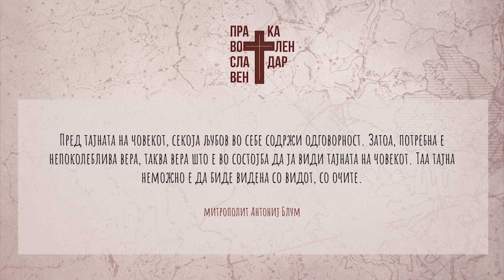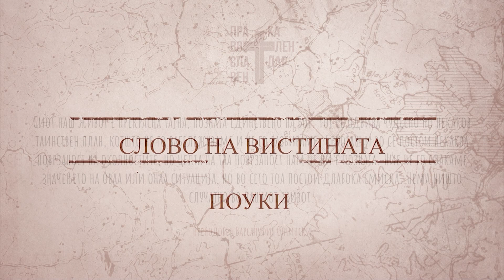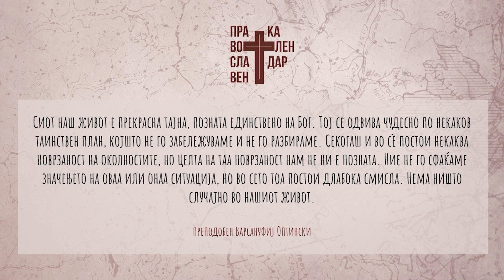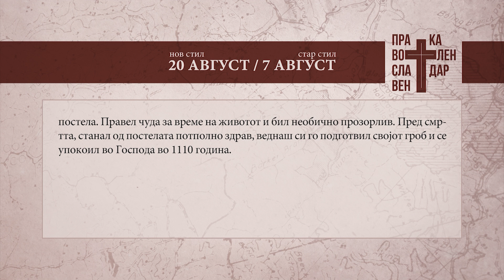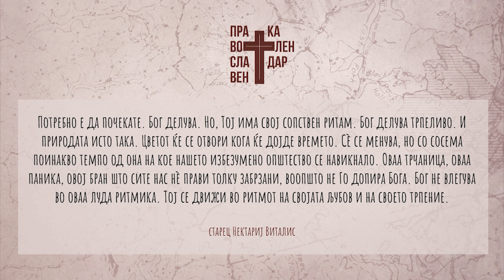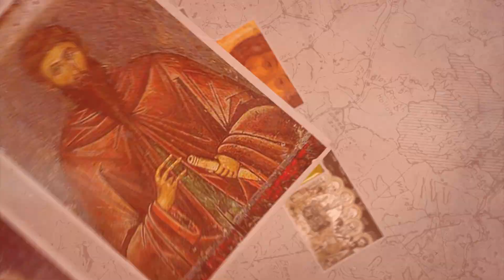Православен календар 20 август 2024